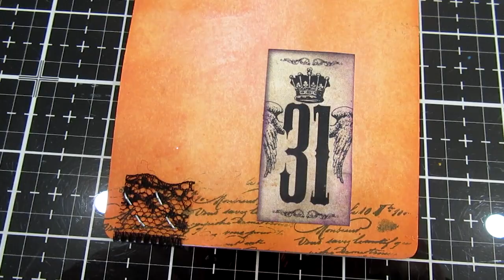Mixed media Halloween skulls journal tag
Getting into the Halloween spirit with a skull themed mixed media tag.